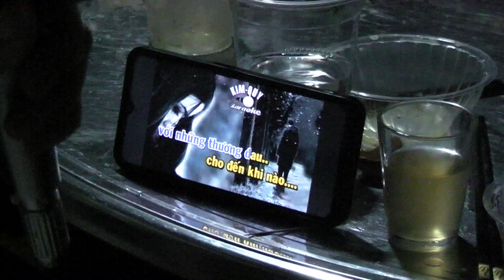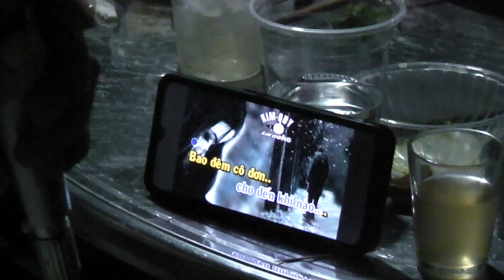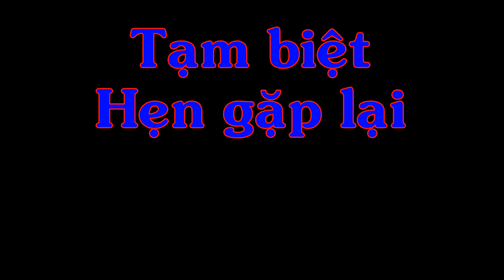Giao lưu nhân một năm ngày thành lập CLB Bóng Bàn Lang Minh, Xuân Lộc Đồng Nai.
Buổi gặp mặt giao lưu của các CLB Bóng Bàn trên địa bàn huyện Xuân Lộc: Suối Cát, Thanh Tùng, Xuân Tâm, Lang Minh tại Nhà Văn Hóa xã Lang Minh, Xuân Lộc, Đồng Nai nhân kỷ niệm một năm ngày thành lập CLB Bóng Bàn Lang Minh.